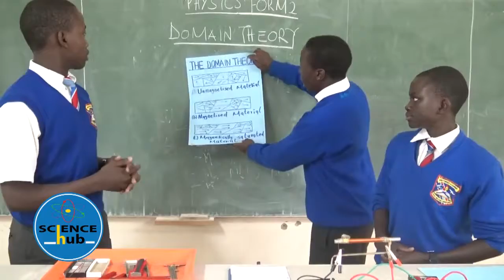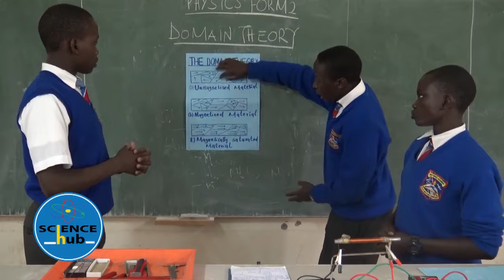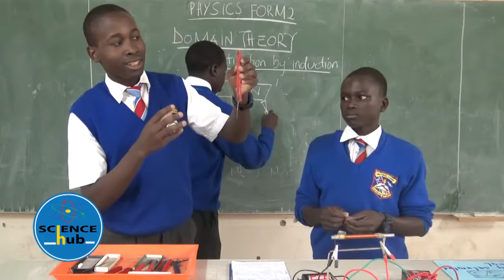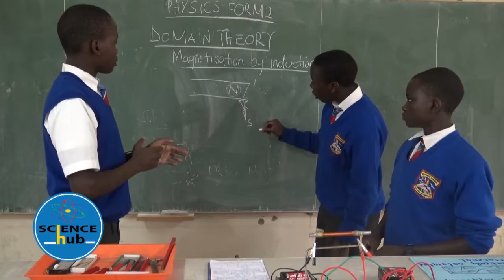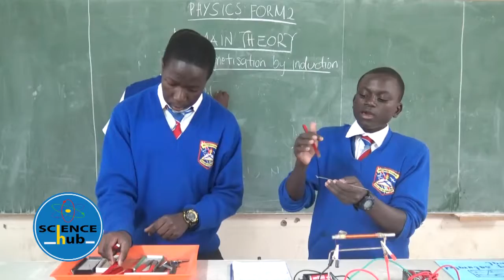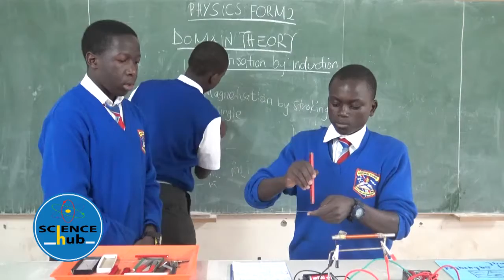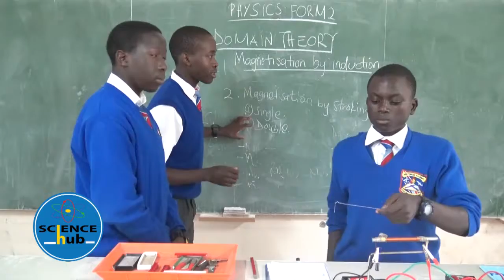Moi Forces Academy Form2 Physics lesson3 Domain Theory COL